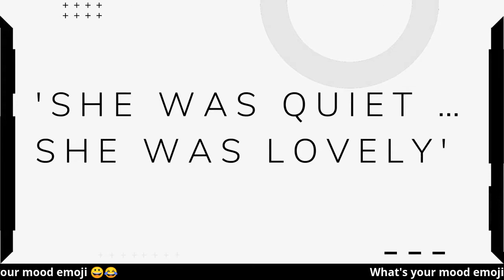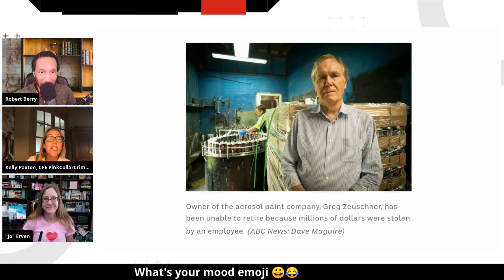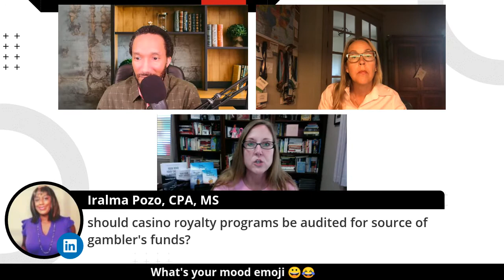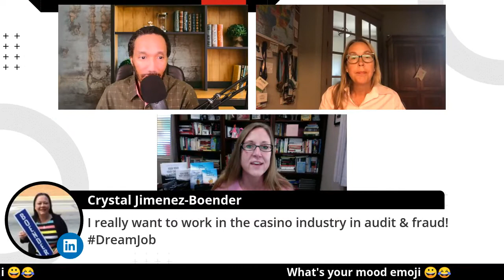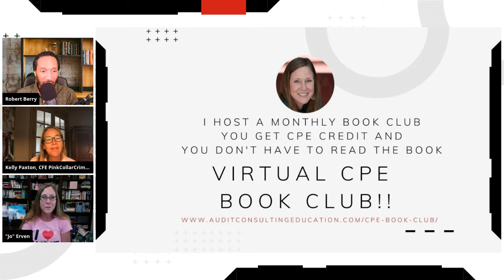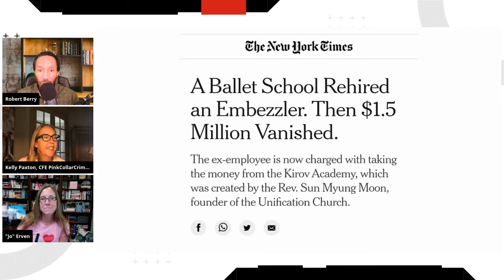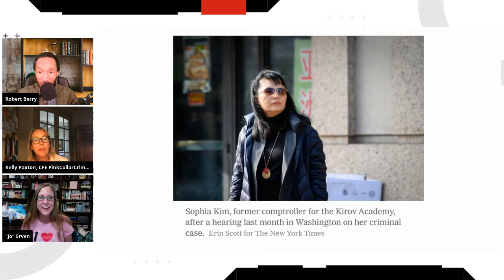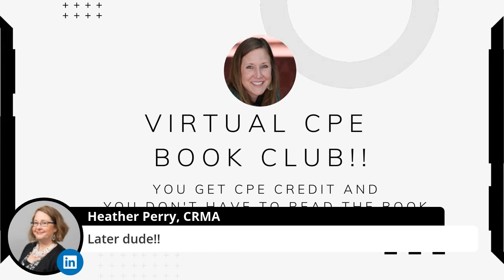The Corrupt Casino - EP 008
She was quiet.
She was lovely.
That is how they described her.
Until the discovered that she stole $3.7 million.

In other news, one criminal claims she did because
she could recoup company losses at the casino.

Your Friday Fraudster hosts are passionate about ethics, fraud and good business practices.

Kelly is known as the Pink Collar Crime guru. If there is fraud, she can find it.
Jo is the Ethics Expert. She can identify and correct those stick organizational ethical issues.
Robert is a process. He looks at the controls to determine if you are performing actions to get your desired results.

Join Kelly Paxton, Jo Erven and Robert Berry on this weeks episode of the Friday Fraudster.